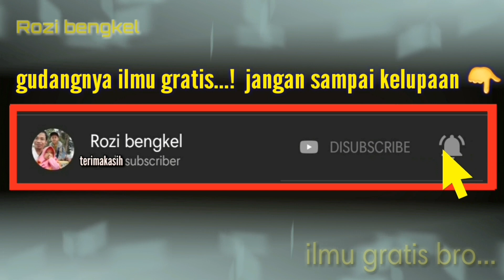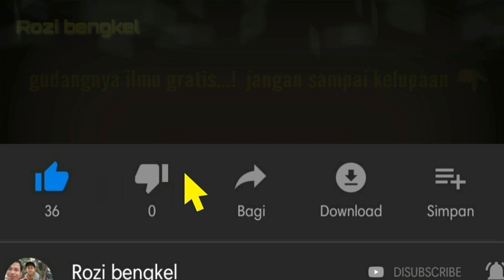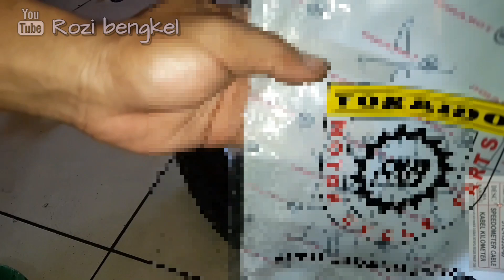Cara Mengatasi Kabel Spidometer Baru Tapi Jarum Gak Jalan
Bagi kalian yang mengalami ganti kabel spidometer baru/imitasi tapi jarum spido gak muter.

Bikin jengkel mas bro...

Dan kabel spidometer/KM mio sporty 5TL di pasang di mio j 54P,pasti akan ngalamin hal serupa.
Jarum penunjuk spido gak akan muter.

Tetapi jangan kawatir saya punya triknya mas bro...